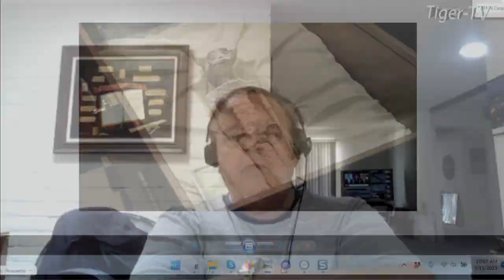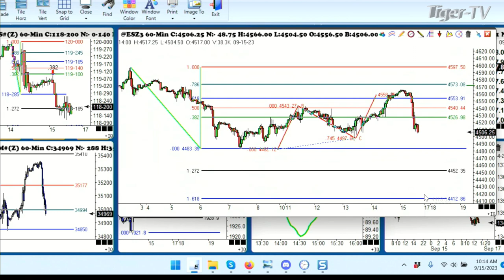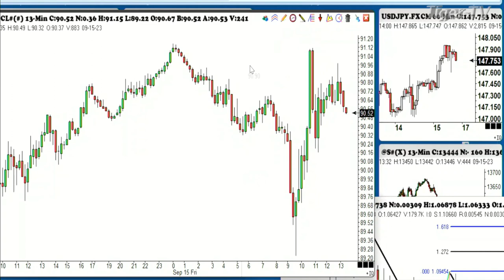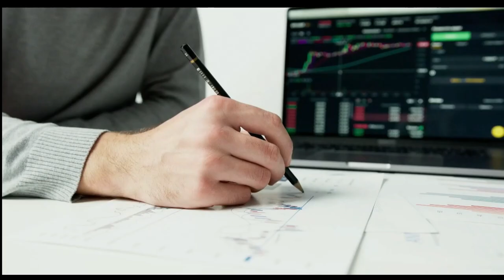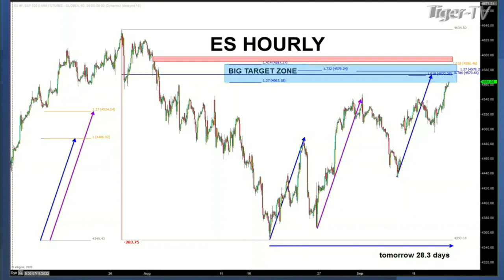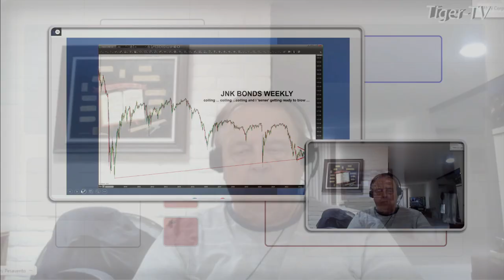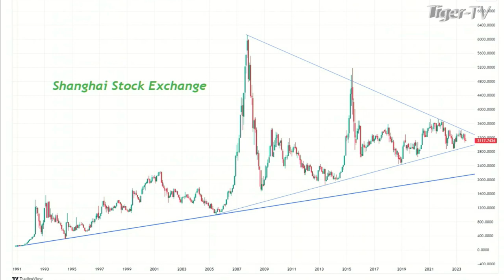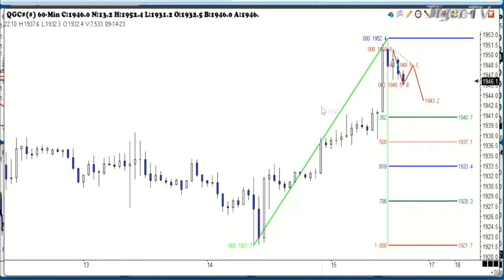September 15th, Trade What You See with Larry Pesavento on TFNN - 2023